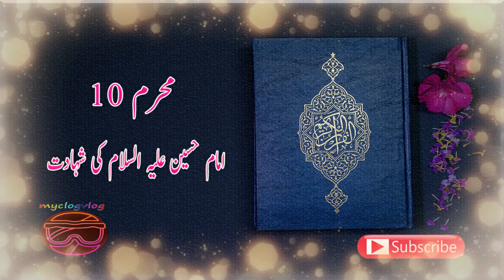Karbala Hazrat Imam Hussain as Shahadat Waqia 10 Muharram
myclogvlog